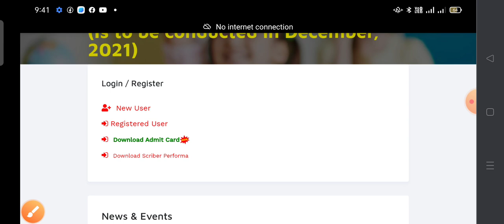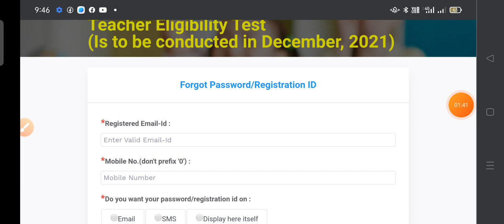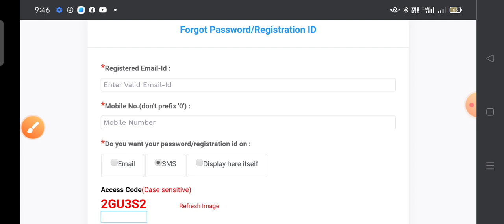PSTET 2021 Admit Card out Now pstet Admit card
child psychology best 30 question